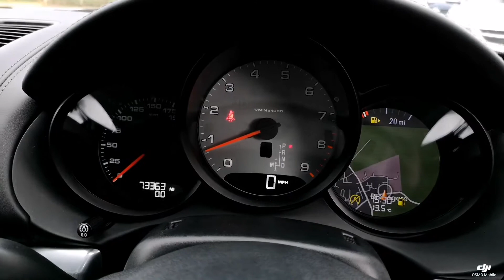Think Cars - Porsche Cayman S HG13FVF